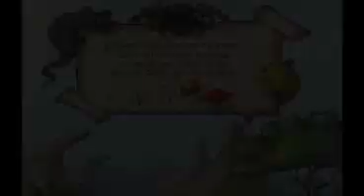Le Donjon de Naheulbeuk 18